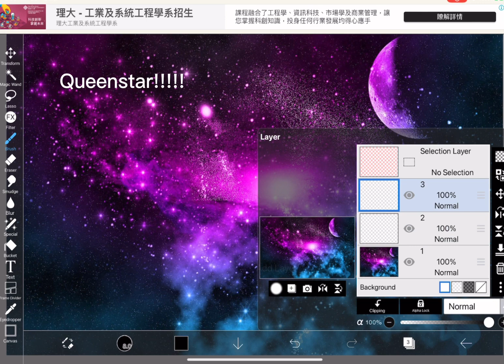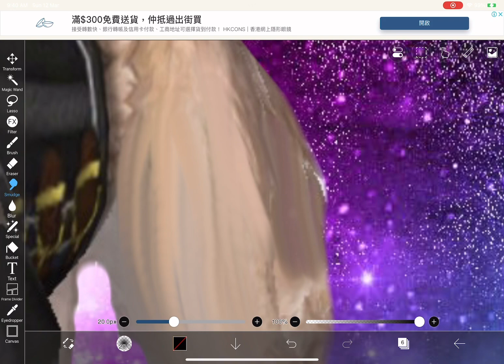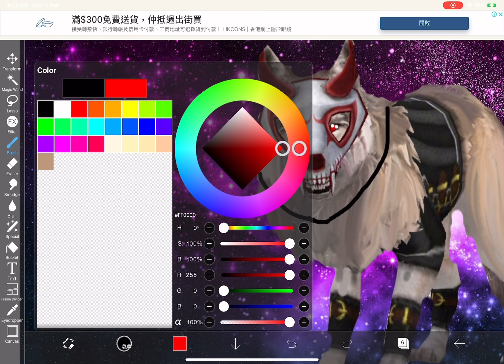Art for:Queenstar hope u like it!!!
Art for Queenstar i hope u use it as a pfp
Pls repost in the comments if u like it…